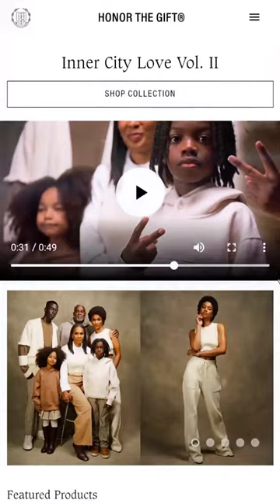My 9yr Old Made $125 Per Hour On This Modeling Gig